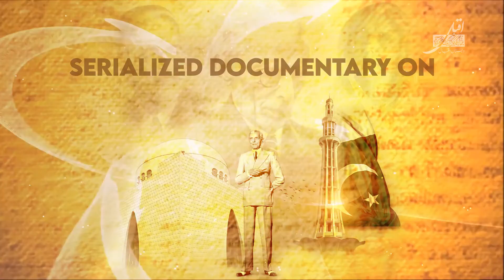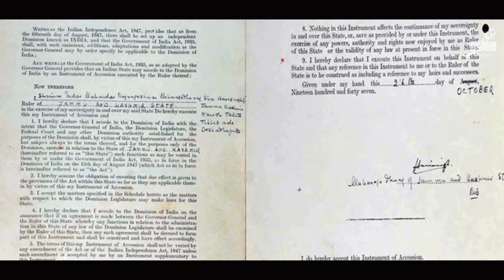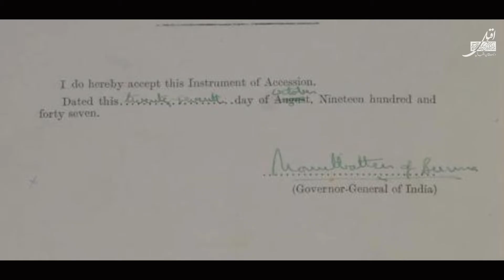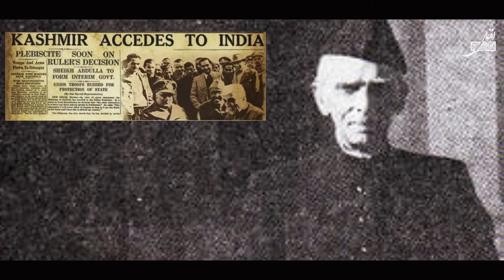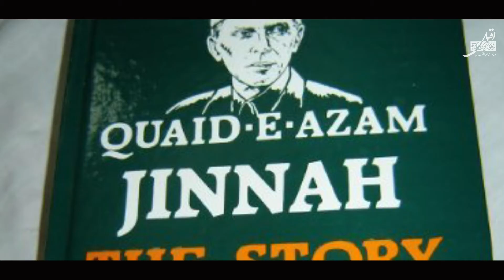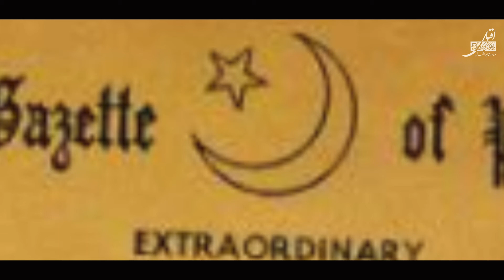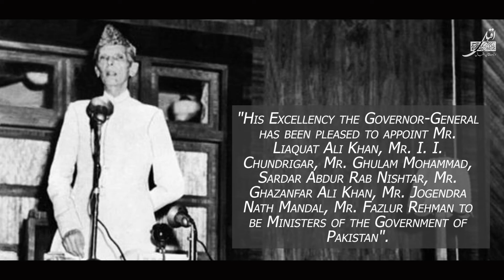Part # 19 - A Concise Biography of Quaid e Azam - Brig (R) Taimur Afzal Khan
Part # 19 of the Lecture Series titled A Concise Biography of the Quaid e Azam Muhammad Ali Jinnah, the Father and Founder of the Islamic Republic of Pakistan, by Brig (R) Taimur Afzal Khan.